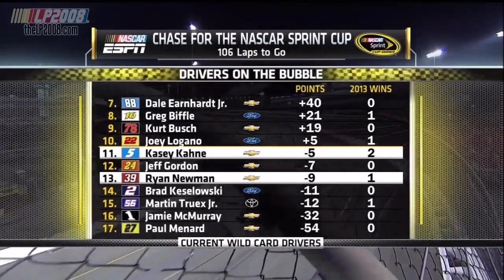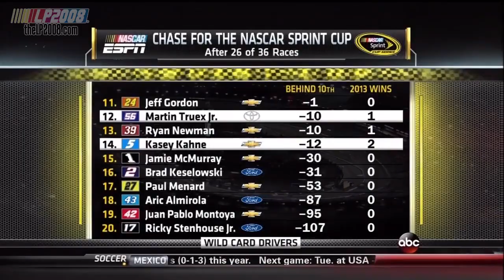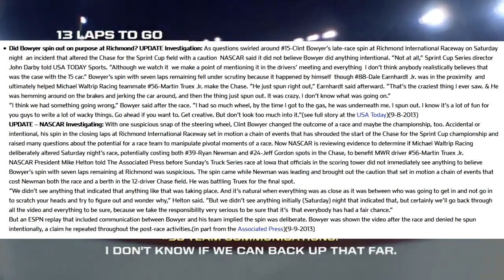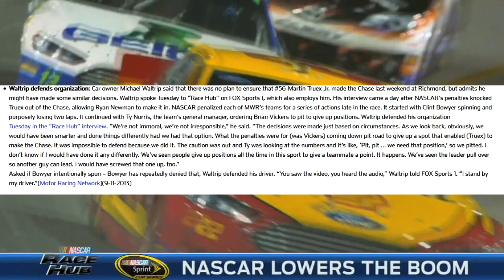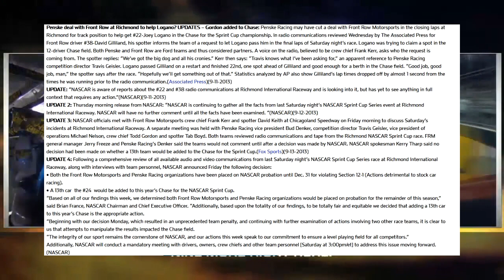SPINGATE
Video Credits To Deleted Account, Javier Mota, theNASCARprofessor, NBC Sports, NASCAR, FOX Sports, ESPN,